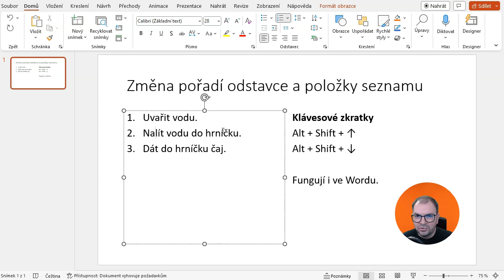Rychlá změna pořadí odstavce a položky seznamu v PowerPointu a Wordu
V PowerPointu a Wordu můžete snadno změnit pořadí odstavců nebo položek seznamu  pomocí klávesové zkratky.